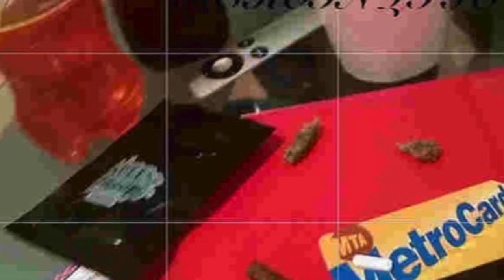*BB* - Pills (feat Drrty Pharms) (prod Loveless) (2015)